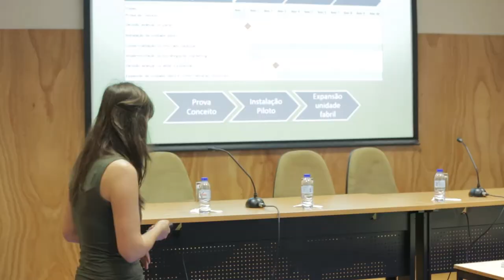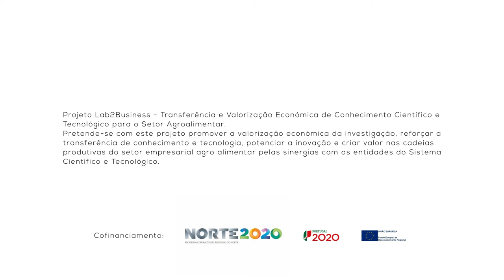1 Minuto com: Eduardo Cardoso - Investigador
1 Minuto com: Eduardo Cardoso - Concurso Biotech - Agrifood 2ª Edição